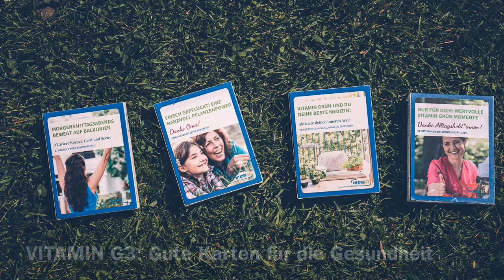Die VITAMIN G3 Challenge, Folge 3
Einen tollen verregneten Guten Morgen. Die dritte Folge meiner 21-Tage-Challenge "VITAMIN G3: Gesund & Glücklich mit Vitamin Grün“. Heute werde ich den Vitamin Grün Effekt vor allem beim Blick aus dem Fenster genießen. Mal schauen, welche Karte mir das Schicksal heute zuspielt.

Dass Natur uns glücklich und gesund macht, spüren wir alle. Unsere neuen Gesundheitskarten der VITAMIN G3 Reihe sind kleine Inspirations-Pakete, um dieses Gesundheitspotenzial mithilfe kleiner feiner Übungen überall effektiv zu nutzen.

🍀💝 Erlebe auch du den Vitamin Grün Effekt und fühl dich gesund und glücklich.